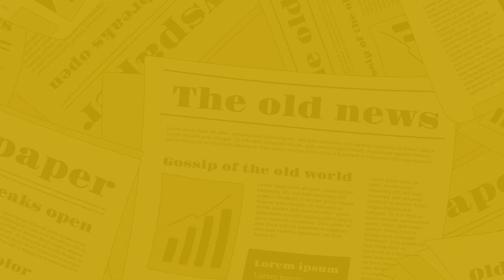The Nagari News के Digital Bulletin में देश-प्रदेश की बड़ी खबरें